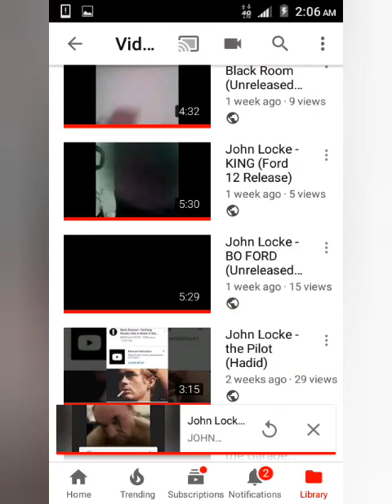JohnLocke The Pilot [Music Video]